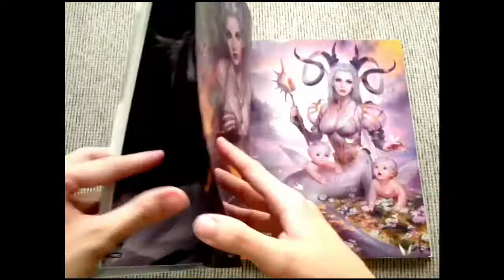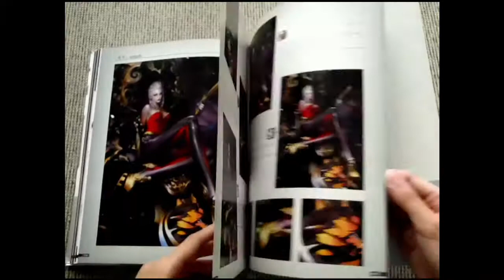Mingzhu Yang - Mirror Flower Art works [Flip Through]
Condition of my book: New

Song: Electrofuzz by 4-29 provided by freesoundtrackmusic.com